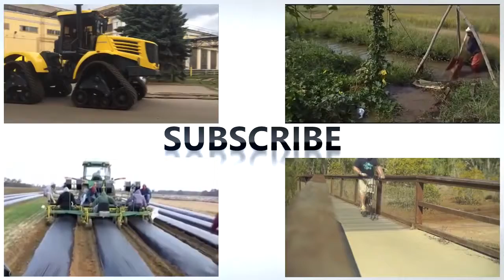New Additional Channel Intelligent Technology SUBSCRIBE! Daily Videos